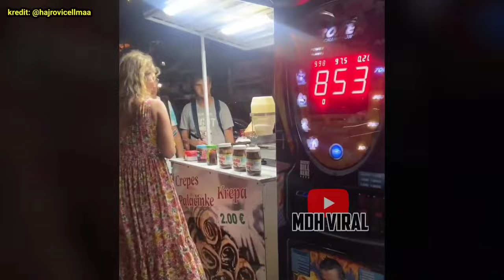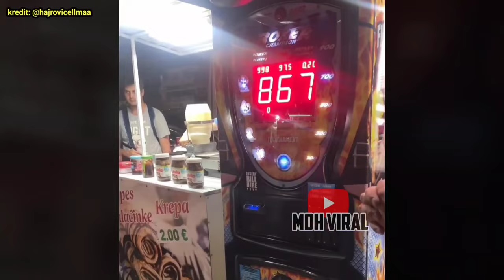WANITA CANTIK TUNJUK KEKUATAN SEBENAR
WANITA CANTIK TUNJUK KEKUATAN SEBENAR memaparkan tindakan seorang wanita yang menunjukkan kemampuan sebenarnya biarpun berpewatakan sopan dan ayu.